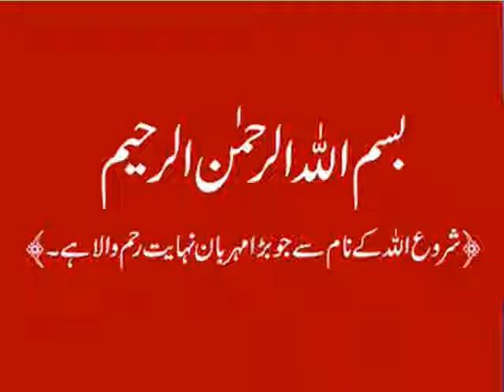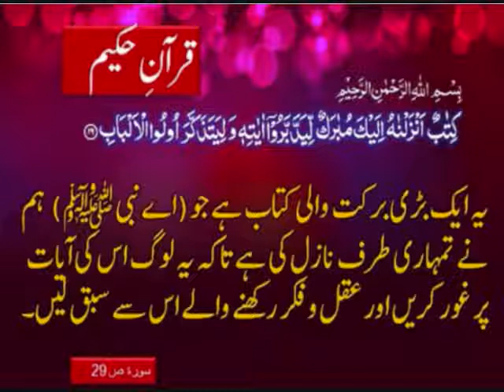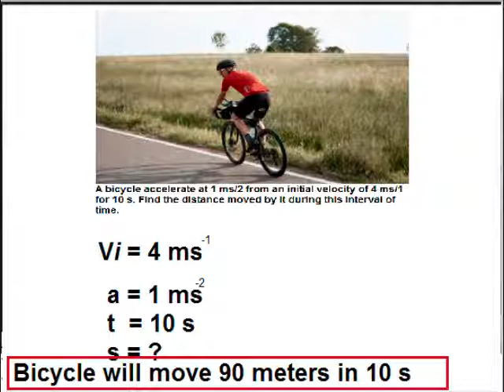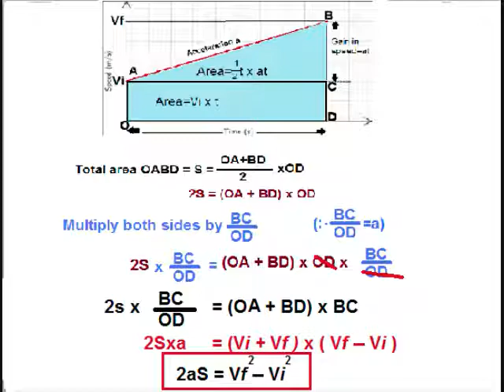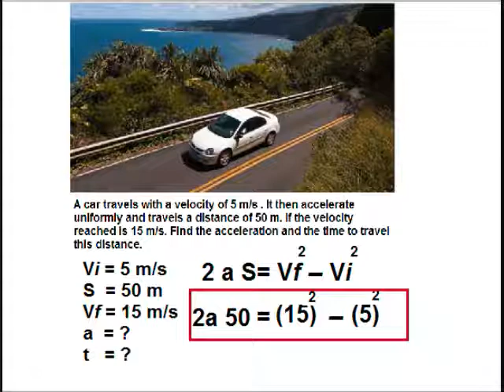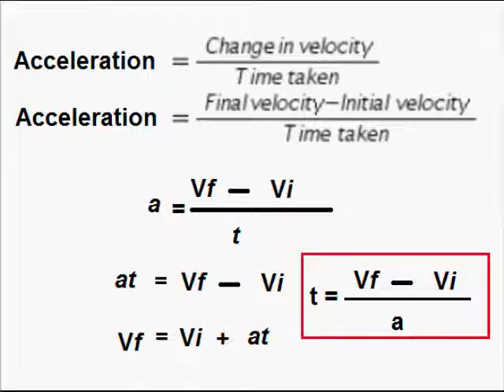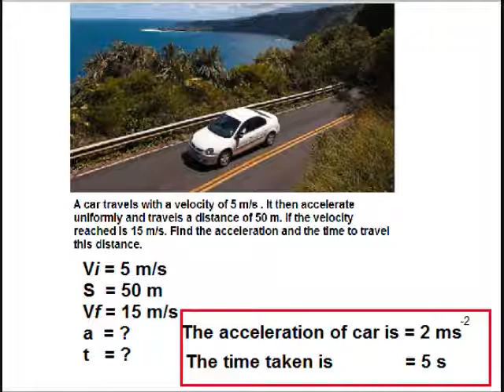Physics 9 in Urdu/Questions answers/unit 2.20